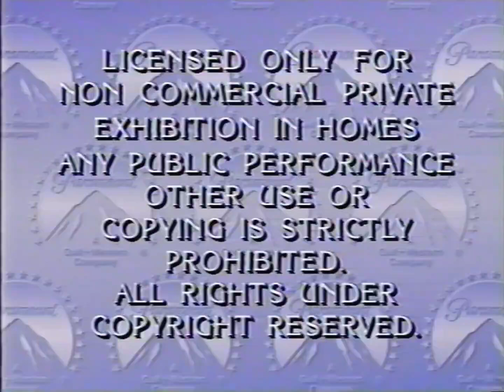Paramount Feature Presentation (Version #2) (2)